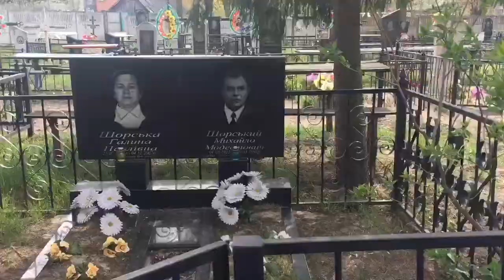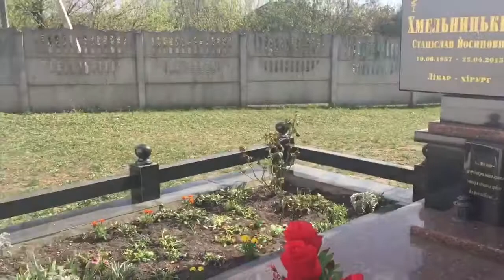رحلة قصيرة إلى المقبرة. تقاليدنا الغريبة — أوكرانيا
Коротка поїздка до цвинтаря. Наші дивні традиції